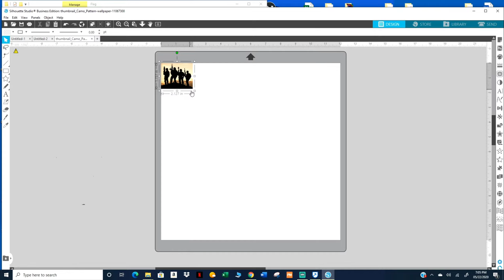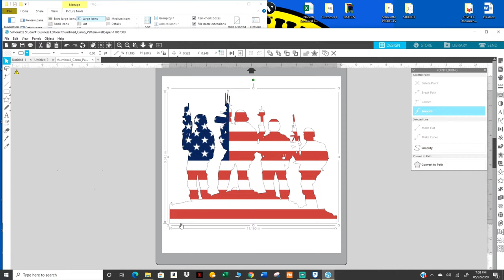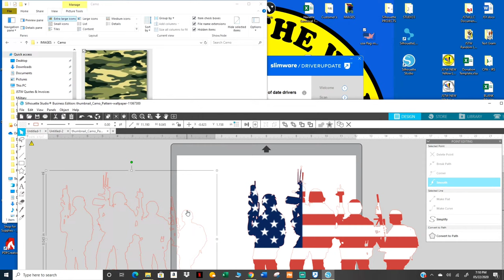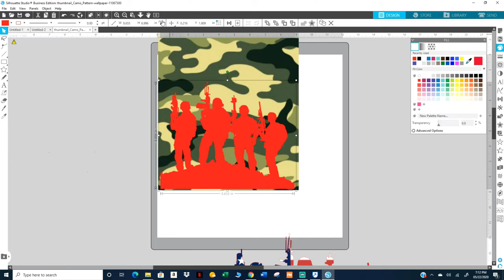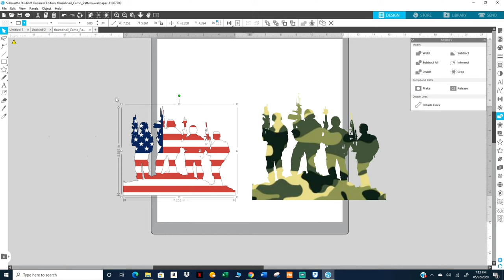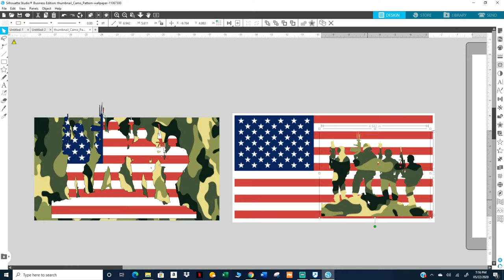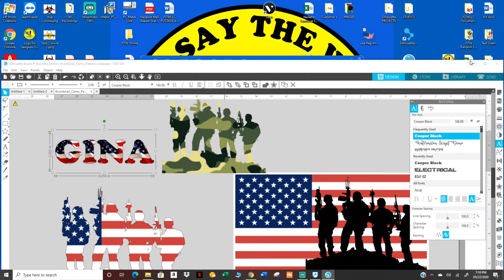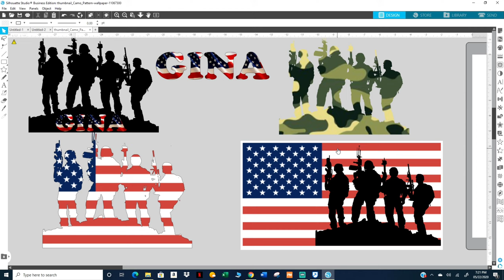How To Insert An Image Into Another Image - Silhouette Studio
How To Add An Image Inside Another Image - Silhouette Studio

Sublimation Supplies:
Inks for SG400/800 (400 prints off 1 set)
Mug Paper 8.5 x 11 Sheets
Mug Paper 11x17 Sheets
Mug Paper 13x19 Sheets
Sublimation (36) Mugs 11oz
Sublimation Mugs 15oz
Sublimation Mousepads (10PK) (20PK)

Inkjet Transfer Paper:
3G Jet Opaque 8.5x11 25 pk
3G Jet Opaque 8.5x11 50 pk
3G Jet Opaqueb11 x 17 25Pk

Cameo Silhouette & Supplies:
Silhouette SILHOUETTE-CAMEO-3-4T Wireless Cutting Machine - AutoBlade - Dual Carriage - Studio Software
Cameo 4 Cutter
Cameo 4 Cutter Black
Cutting mats 12x12
Roll-feeder - White

Oracal 651:
Permanent Adhesive Backed Vinyl 12" x 12" 30 Assorted Colors
Permanent Adh Backed Vinyl Shts 40 shts

Recording:
TONOR PC Mic USB Computer Condenser Studio Mic Plug & Play with Tripod Stand & Pop Filter for iMac – PC - Laptop
Microphone Suspension Stand with 3/8" to 5/8" Screw Adapter Mic Clip Adjustable Boom Studio Scissor Arm Stand for Mic
Tripod Adjustable 50” Long
BOYA BY-M1 3.5mm Electret Condenser Mic w/ 1/4" adapter for Smartphones iPhone DSLR Cameras PC (collar)
Tripod Phone Mount Holder Screw On Adapter Rotatable - iPhone X XR Xs Max 8 7Plus Galaxy s10 s9 plus Note10

Misc:
3/PK Squeegees
Digital 50 lb Shipping Scale
VLR HTV Remover
A4 LED Light Box (for weeding/tracing)
Self-Healing Mat 18X24
Self-Healing Mat 24X36
Heat N Bond Ultra Hold Iron-On Adhesive Value Pk 1 YARD
Swing Arm Multi-Joint Desk Lamp w/ Clamp
100 Count - 10” X 13” Self-Seal Clear Poly Bags for Pkg T-Shirts
Xacto Knife 3PK Safety Cap, Blue, American Made Light Duty
6 Pack Hat Stand 14 inch Black
10 Tier Cap (Shoe) Rack
Stainless Steel Flat Bottle Opener, 8 Pack Heavy Duty
Swingline Paper Trimmer 15: Paper Cutter, Cut 10 Sheet Capacity, Classic Cut Lite
PERFECT FOR 13X19 SHEETS

Heat Press:
Digital Swing Away Cap Heat Press
Starter 5 in 1 Heat Press
Petite Press Portable Mini Iron
Cricut Easy Press Mini Heat Press HTV Vinyl Projects Raspberry
Starter Sublimation Mug Heat Press 11oz

Heat Press Supplies:
Heating element cleaner EZ OFF (Heat Press or Iron)
3/Pk Teflon Sheets 16x20
10/Pk Teflon Sheets 16x20
Digital Infrared Thermometer Laser Temperature Gun Non-Contact -50℃ ~ 400℃(-58℉~752℉)
2 Professional Heat Resistant Gloves
Heat Press Pillow Bundle. Includes 4 Pillows, 2 Teflon Sheets & 1 Roll of Tape - Fire-Resistant, Waterproof and Reusable

Tumbler Supplies:
Cricket Printable Vinyl
Brushes, Reusable
Foam Brushes – disposable
Alumilite Amazin Clear Cast Epoxy
200 Pcs Wood Popsicle Sticks 4.5 inch
Rotisserie Kit to build your own tumbler
Parchment Paper 300 sheets
Gloves Small
Gloves Medium
Gloves Large